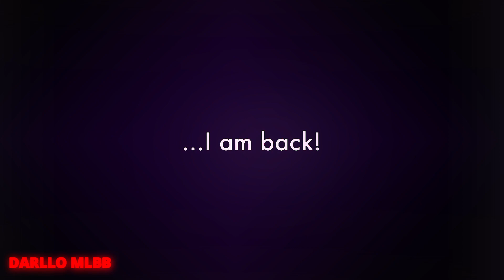ONE HIT DELETE Revealed: Shocking Lancelott Montage with HD CC Preset Alight Motion!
LANCELOTT MONTAGE♥️ONE HIT DELETE😱 WITH HD CC PRESET ALIGHT MOTION

Darllo MLBB Plays Provides MLBB Gameplay, MLBB troll Videos, MLBB Tiktok freestyle videos, MLBB Combo Videos😍
I hope you enjoyed my Gameplay Contents💕
Its free for you but it helps me A lot Gives me More Motivation to Create More Content😙

THUMBNAIL, TITLE & CONTENTS IS FOR FUN PURPOSE ONLY😤

Its so Hard to grow a successful YouTube Channel as a Beginner. If you guys are with me for sure our channel will be on top.
Be Updated😎

STAY SAFE & STAY HAPPY EVERYONE💕

Lancelot montage
Lancelot gameplay
Lancelot mlbb
Mobile legends hd cc preset alight motion
alght motion tutorial